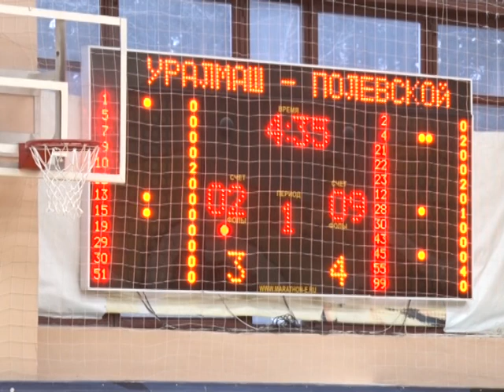Праздничный баскетбол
В течение трех дней в спортивном зале лыжной базы ФСК СТЗ проходил открытый новогодний турнир по баскетболу среди команд мальчиков 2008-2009 г.р.  В гости к полевским баскетболистам пожаловали 7 команд из Екатеринбурга, Асбеста, Нижнего Тагила и Берёзовского.